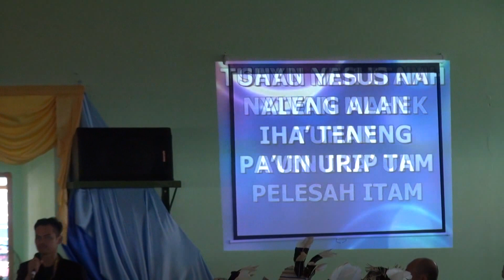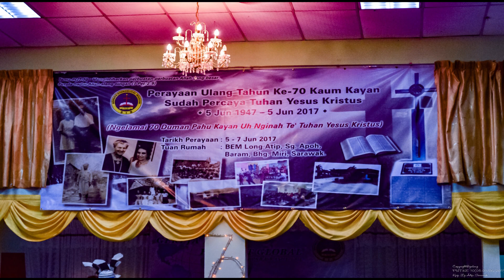MAJLIS PERASMIAN PUT KE 70 TAHUN DI KPG. LONG ATIP